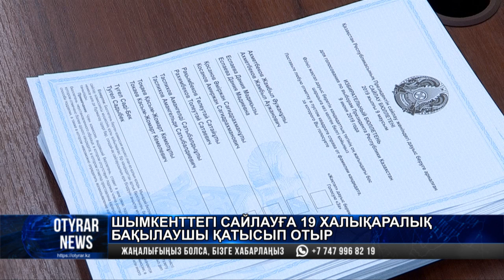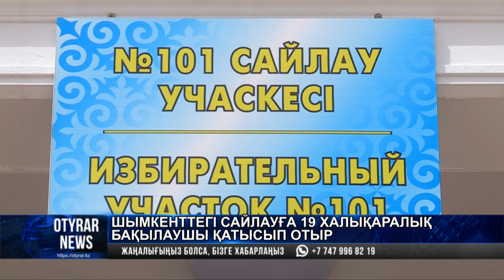Шымкенттегі сайлауға 19 халықаралық бақылаушы қатысып отыр